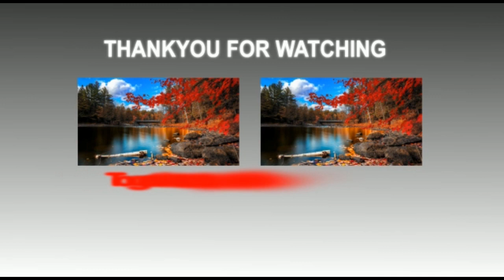बखरी अनुमंडल, बेगूसराय की जनता S.D.O. की लापरवाही से परेशान